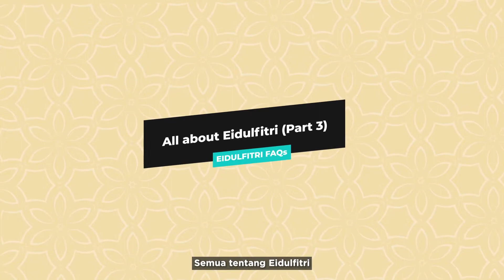[ENG] Fasting on the Behalf of Someone Else | Faithpedia Ep 22 | Ustazah Shameem Sultanah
How can you fast on the behalf of someone else - a passed loved one? Ustazah Shameem Sultanah shares.